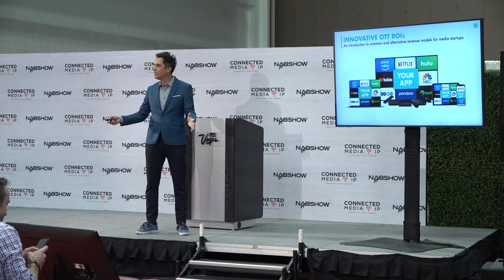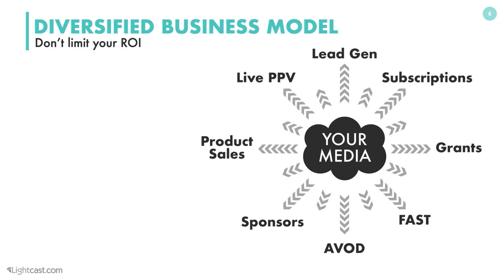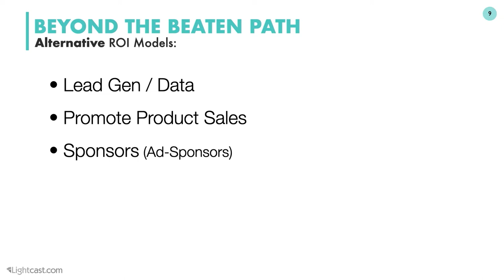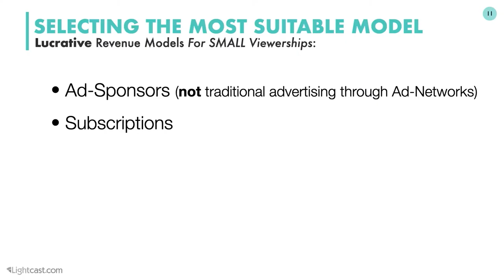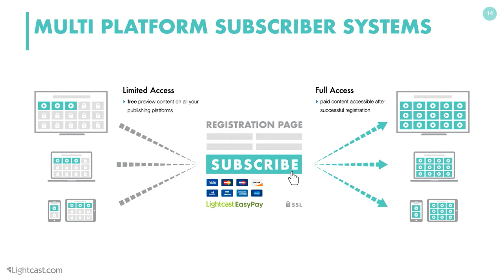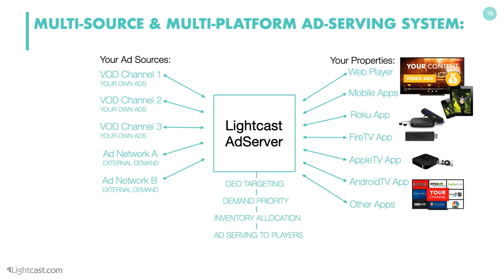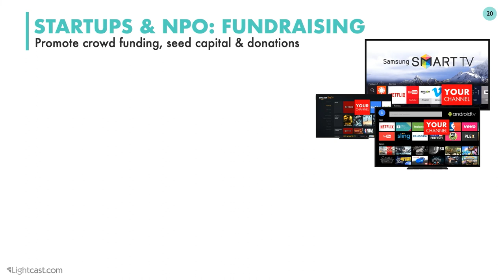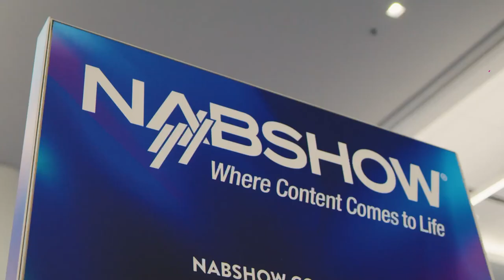CMIP PRESENTATION DAY 3 Innovative OTT ROIs